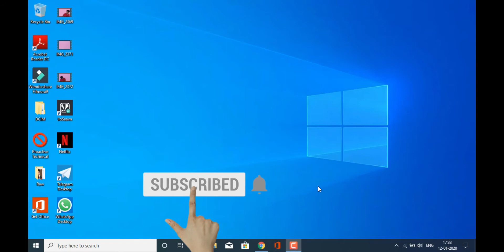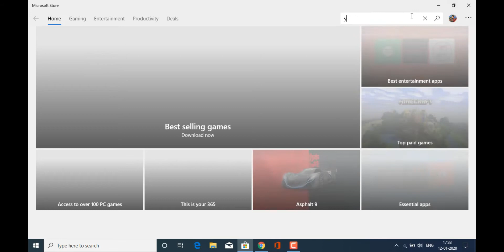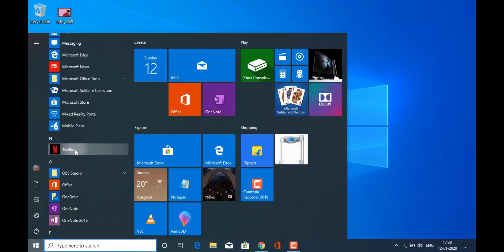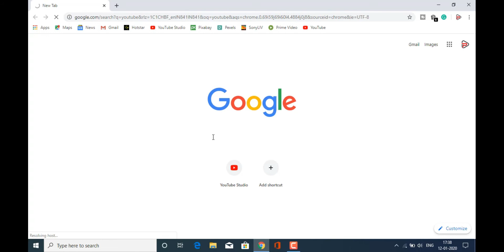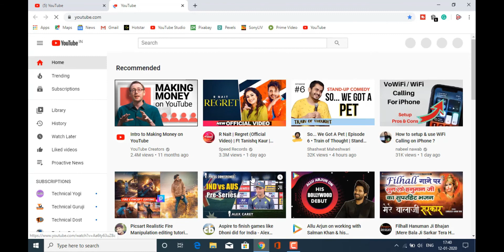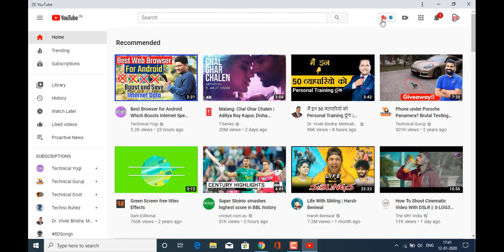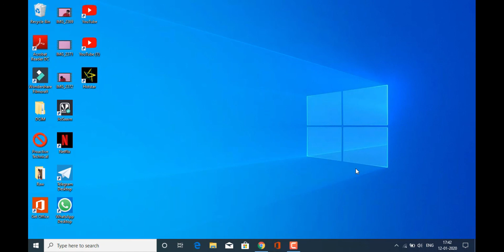How To Add Any Website Shortcut On Desktop From Google Chrome in Hindi !!!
How To Add Any Website Shortcut On Desktop From Google Chrome

Cheers
Proactive Technical